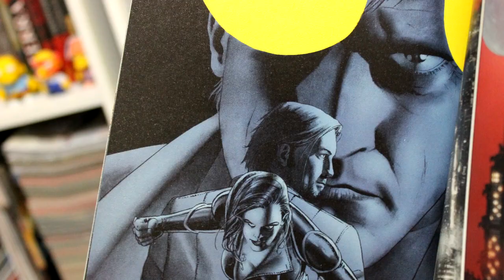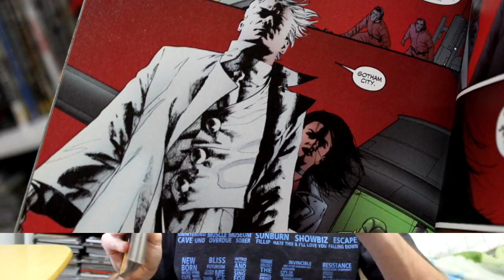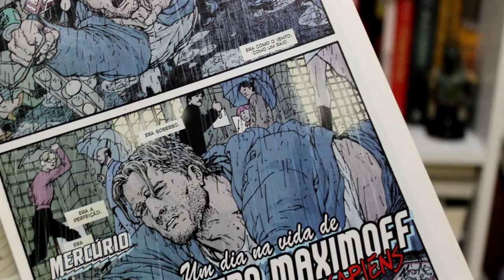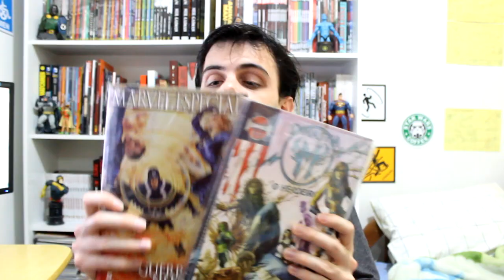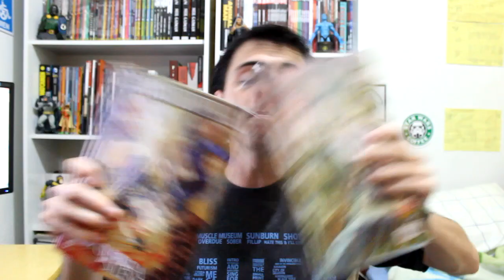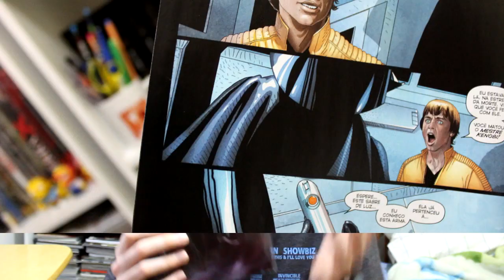Batman/Planetary, Dinastia M - O Herdeiro e Darth Vader, Panini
Nossa... hoje eu lembrei de...

(Clicar na descrição dos vídeos do 2quadrinhos! \o/ )

- Os melhores quadrinhos de setembro!

- CHEGOU NAS BANCAS! AEW!

- Onde comprar quadrinhos?